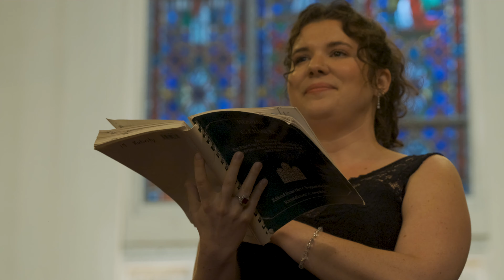Nativity Choir & Orchestra: 'O Thou That Tallest Good Tidings to Zion' from Messiah (Blythe Reed)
The Nativity Choir & Orchestra has performed Handel's Messiah during Advent for several years in Dothan, Alabama, under the leadership of their Music Director, Dr. Debbie Deas. The NCO filmed their performance on December 4th, 2022.  For further information on the Episcopal Church of the Nativity,